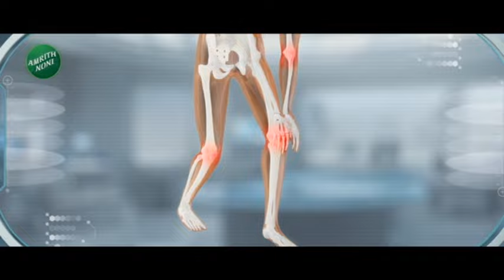Nashik Youth Festival | नाशिकमध्ये युवा महोत्सवात पंतप्रधान मोदींसमोर नाशिक ढोल वादन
पंतप्रधान नरेंद्र मोदींच्या नाशिक दौ-याची रोड शोनं सुरुवात झाली. 40 गाड्यांच्या ताफ्यासह मोदींचा भव्य रोड शो झाला. पेशवाई पथक, लेझीम, ढोल ताशांच्या गजरात पंतप्रधान नरेंद्र मोदींचं स्वागत करण्यात आलं..या रोडशोला नाशिककरांनी तुफान गर्दी केली होती.. रोडशोनंतर पंतप्रधान नरेंद्र मोदी रामकुंडावर दाखल झाले.. आणि रामकुंडवर त्यांनी गोदावरीची महापूजा केली.. यावेळी सर्व आखाड्यांचे महंत उपस्थित होते... त्यानंतर मोदींनी काळाराम मंदिरात जाऊन प्रभू रामचंद्राचं दर्शन घेतलं.. आणि भजनात तल्लीन झाले...